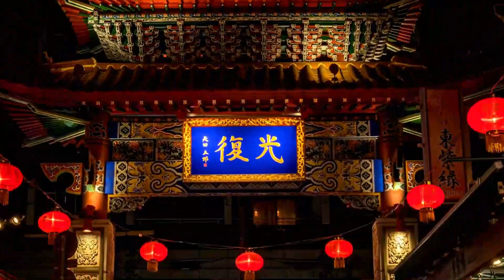TOP Travel Destinations in The World 2024 | Travel Guide.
Our Travel Guide reveals the Top Travel Destinations in the World for the coming year. From exotic escapes to cultural gems, plan your dream adventures with us

Welcome to Pyramids Tours Our channel is dedicated to exploring the latest travel industry trends and providing you with the top travel destinations for 2024. We'll be taking you on a journey to discover the best places to travel in 2024, from exotic eco-tourism destinations to luxurious wellness retreats. Our team of expert travelers will be sharing their healthy travel tips and tricks, so you can stay fit and energized on your adventures. Join us as we explore the impacts of tourism on the environment and delve into sustainable tourism practices. So, whether you're a seasoned traveler or just starting your journey,